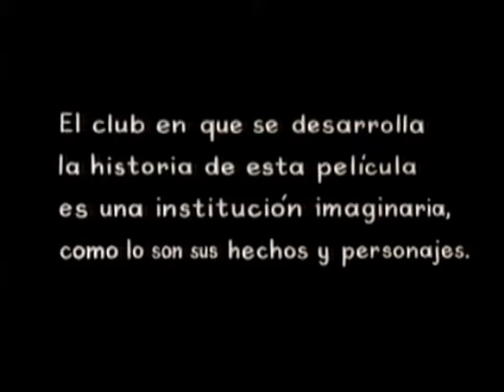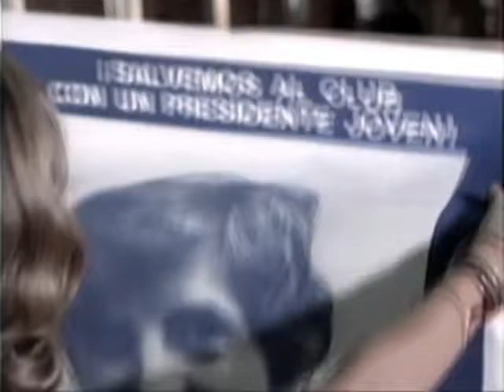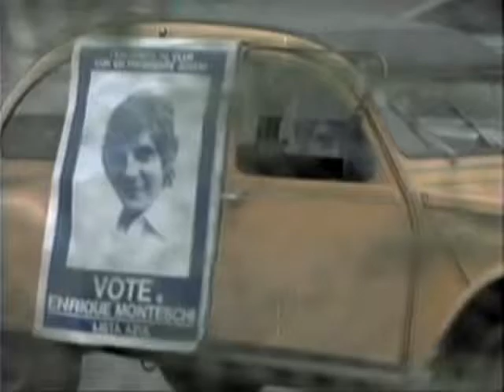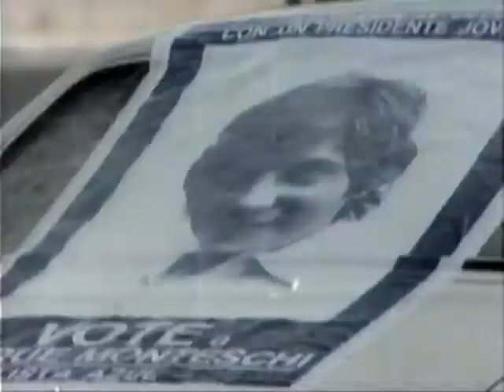Los exitos del amor 1/8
Los exitos del amor, 1979. Director Fernando Siro, guion Gius, produccion Fernando Ayala, Hector Olivera y Mario Kaminsky. Con Graciela Alfano, Claudio Levrino, Ricardo Darin, Raul Rizzo, Cacho Castana, Mario Sanchez. Cantan: Alberto Cortez, Tormenta, Aldo Monges, Manolo Galvan, Carlos Torres Vila, Katunga, Fernando de Madariaga y otros.